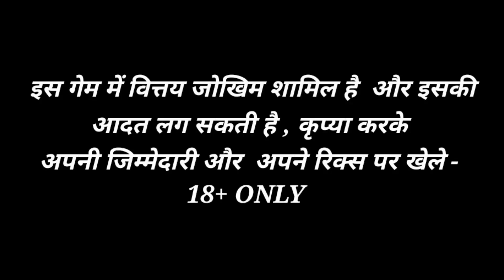Explore Slot Super Wine Trick 💯💥 || Explore Slots New Video 😀🥇 || Explore Slots Teen Patti Red💯⚡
Letest Version App Link ⚡⚡

This channel is made for skill base and entertainment purpose. All my content does not promote any type of illegal content... All content provided by this channel only for entertainment or education purpose Is ... Take your own risk and play on your own responsibility. People under 18 years of age should not play this game.